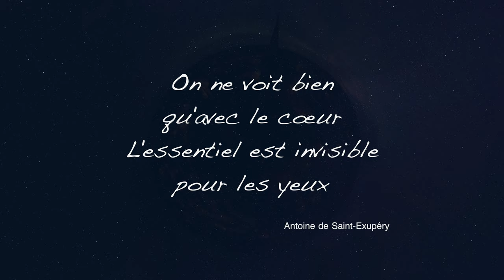Vidéo de présentation des vœux du Maire de Lisieux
Nous avons utilisé une caméra INSTA360 Pro 2, avec des vues en drone, au sol et sur câble. Les plans 360 VR sont "aplatis" et mis en mouvement en mini planète. vidéo en 4k